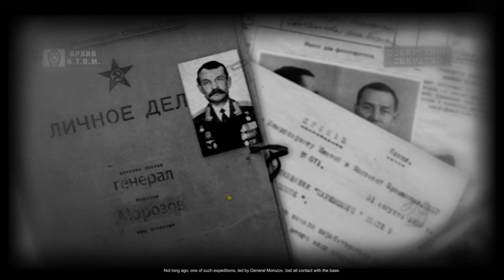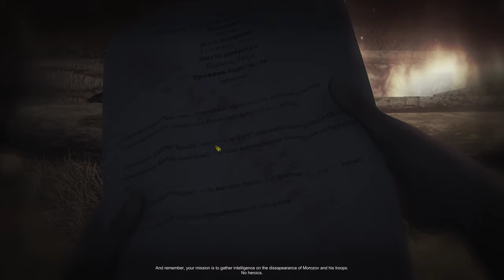A.T.O.M. : Post-apocalyptic RPG - Full Release - Part 1 - Otradnoye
ATOM RPG is a post-apocalyptic indie game, inspired by games like Fallout and Wasteland.